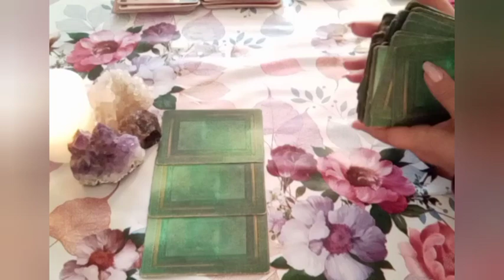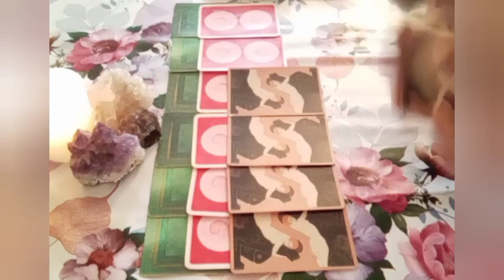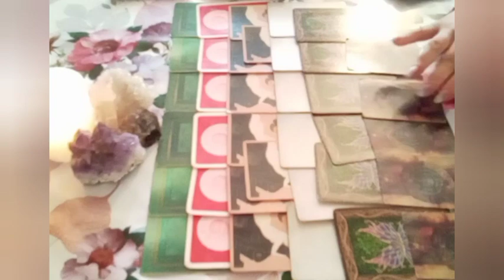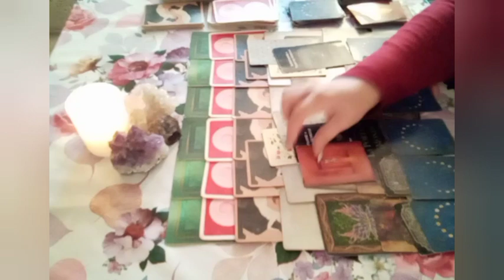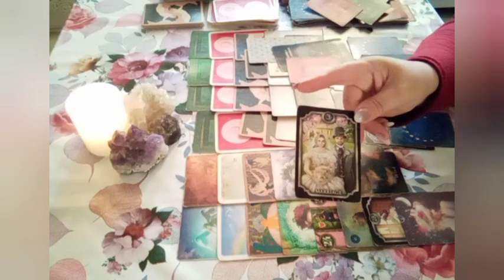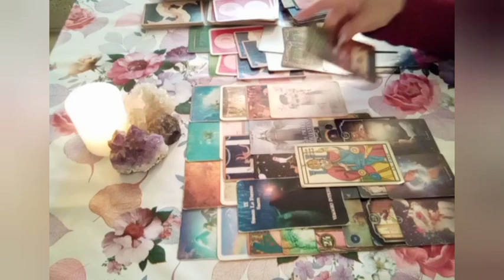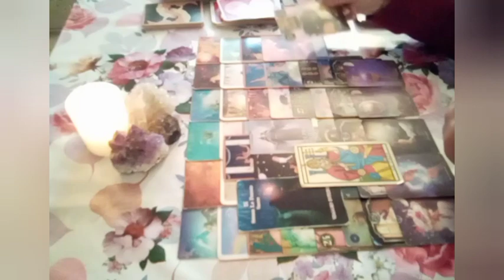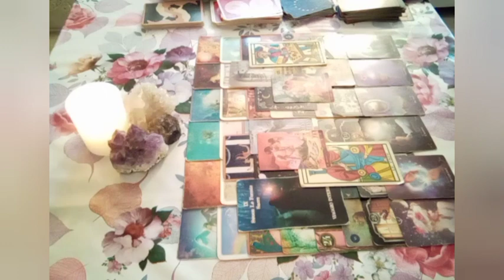*FIAMME GEMELLE* DAL 9 AL 15 OTTOBRE: LUCI E OMBRE SI RINCORRONO... RIESCI A VEDERTI?